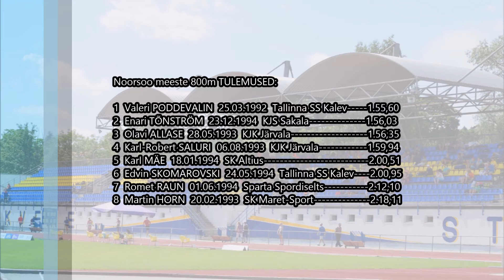Eesti noorsoo ja juunioride MV 2014 - MN 800m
Eesti noorsoo ja juunioride meistrivõistlused 2014
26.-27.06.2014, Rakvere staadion